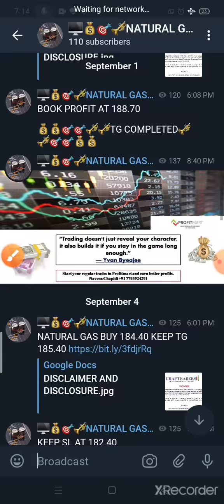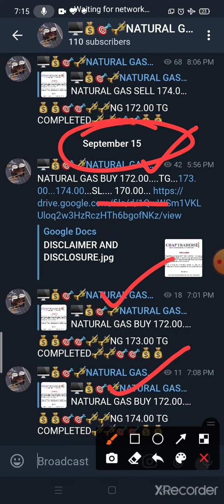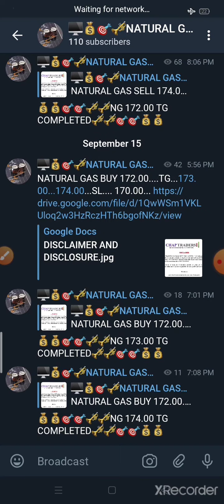Natural gas trading past performance ( 01/09/2020 to 15/09/2020 ) || profitmart commodities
Open your trading account for good trading support
- We provide you free commodity trading account.
- We provide you free trading calls and updates.
- We provide you computer and mobile trading platforms.
- We provide you free trading webinars
- We provide you good online support

and open trading account.

Fore more details Contact